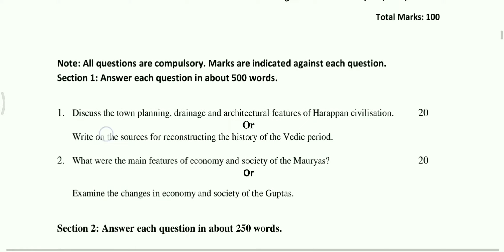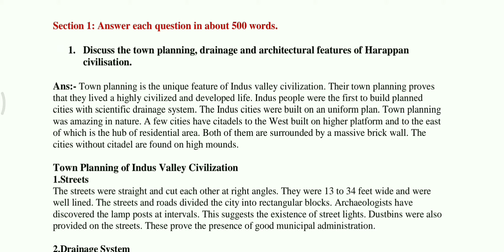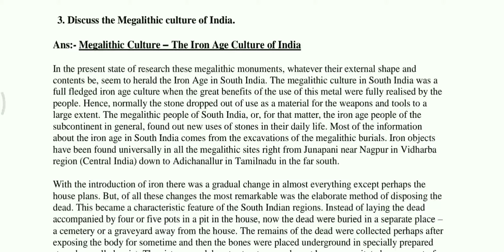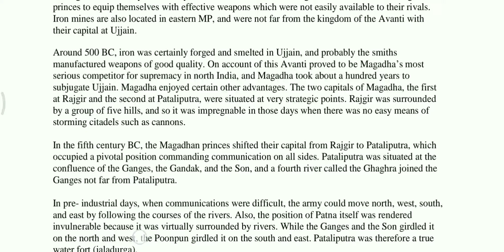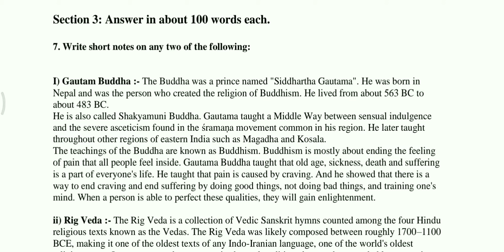EHI-02 Solved Assignment in English 2020